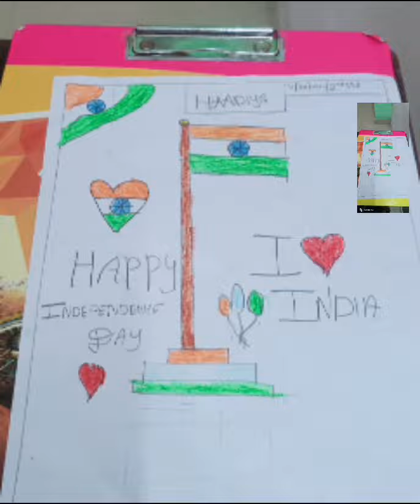Independence Day Competition 024. Hayathul Islam Madrasa Badakabail SBS Badakabail Madrasa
Video from ʜᴀɴᴇᴇꜰɪ ᴋᴏᴏʀᴀᴛʜ 💫